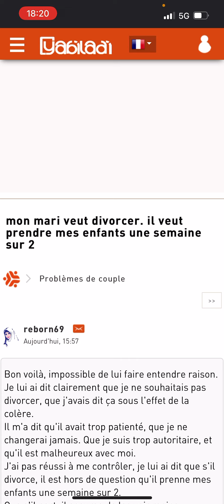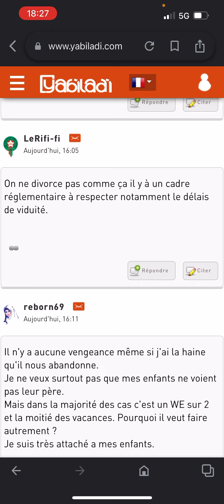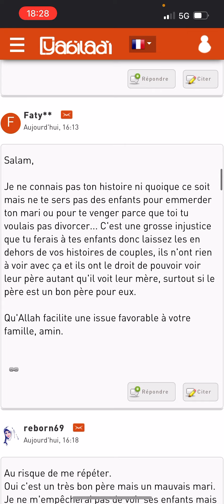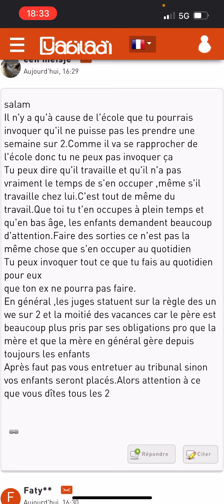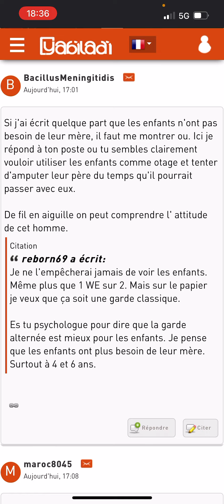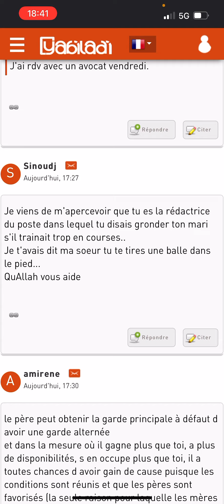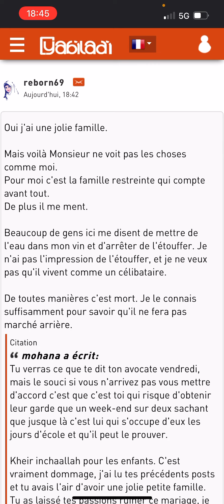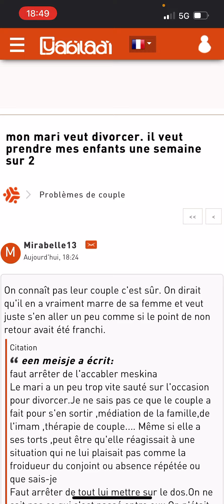YABILADI 141 l’ignorance doit cesser. On Doit voir les vrais problèmes et non les petits détails